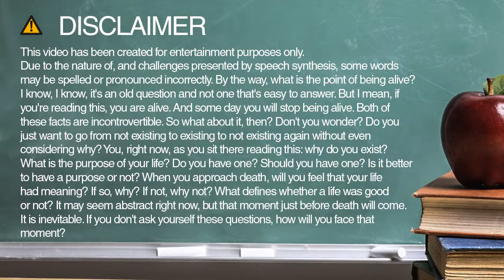saddam spelling and pronunciation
Learn how to spell and pronounce saddam.